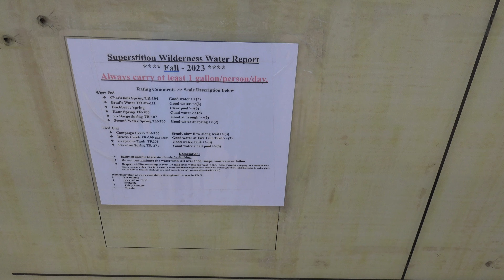Becoming a Professional Hiker? Or maybe only dreaming... Superstition Wilderness, AZ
I did a recent hike in the Superstitions for a few reasons, and one of them was to make this video.  It would be awesome to be a full-time professional hiker, but I also know that I'm pretty blessed to have  things the way they are right now.  Reality is good, for many reasons, and one of them is that I have the Superstition Wilderness in my backyard and am able to get to it pretty quickly and see this awesome scenery.

This video will make more sense the further you watch, or at least demonstrate that we have a pretty good existence here to even be able to entertain thoughts of getting paid to hike.  So maybe I was paid for this hike, and maybe I wasn't, but either way it was a great time, and hopefully your hiking dreams will become reality for you.